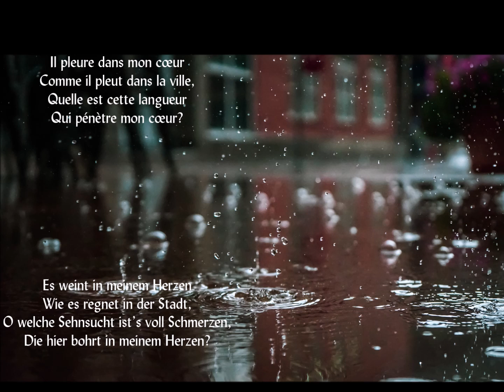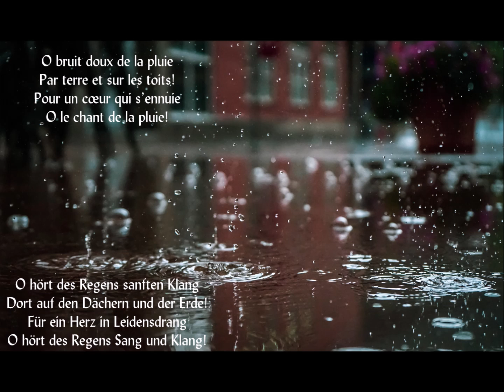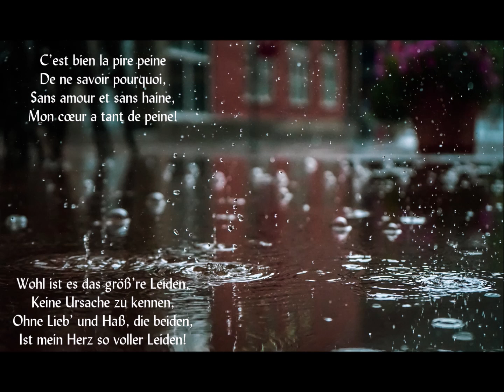Klaus Miehling: Il pleure dans mon cœur, op. 53a/3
Klaus Miehling: Six Ariettes oublièes nach Paul Verlaine, op. 53a (1994/2021)
Nr. 3: Il pleure dans mon cœur

deutsche Übertragung: Klaus Miehling